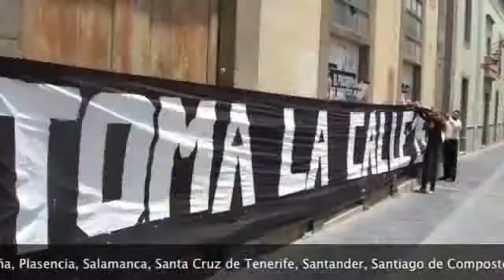SPAIN: We won't take it Anymore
Unemployment,Hunger,Poverty,Extreme Class differences and everyday 30,000 children dies out of Starvation and Mal nutrition.

While these Politicians and Bankers are sleeping on the same bed with MNC's. One thing is clear...Something is Very wrong!!!

The revolution is now...